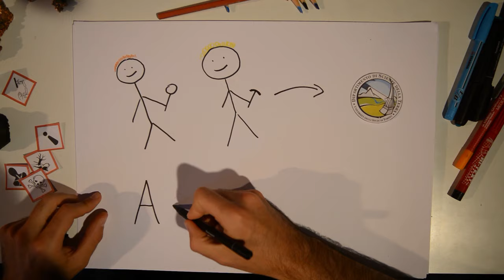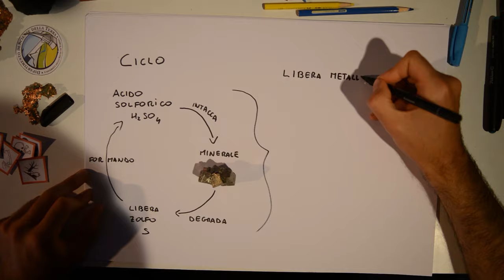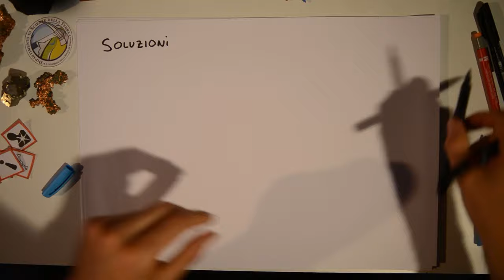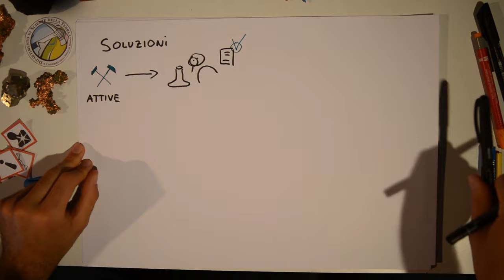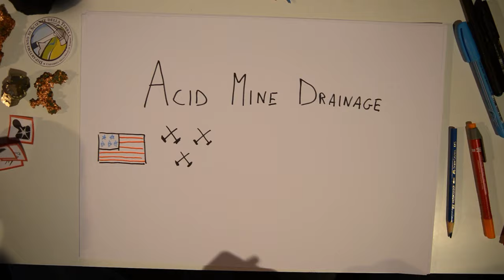The Acid Mine Drainage, by Umberto Storti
We are Umberto and Walter, two students of the Master's Degree in Applied Geological Sciences, and in this short video we will illustrate the phenomenon of acid mine Drainage.